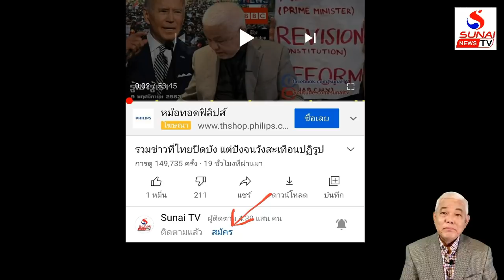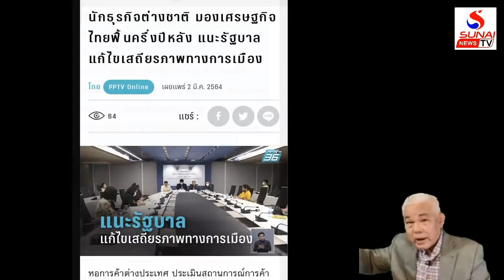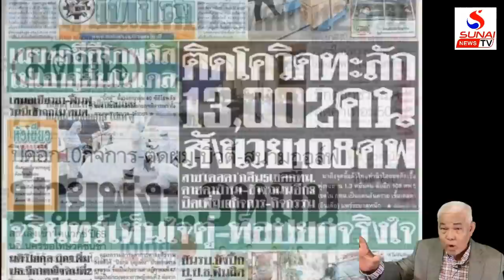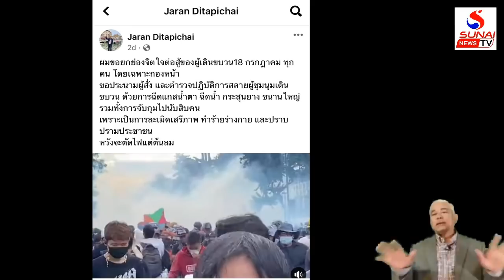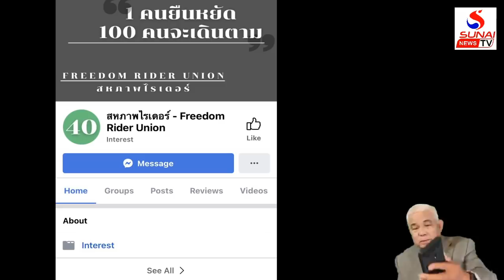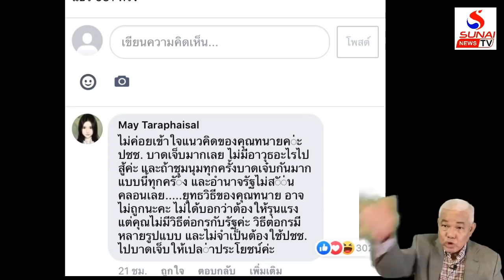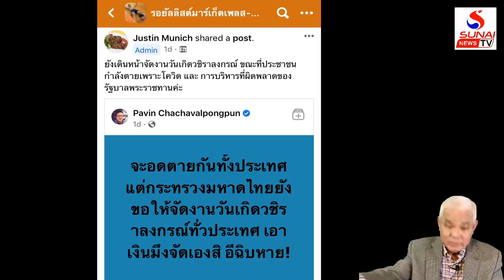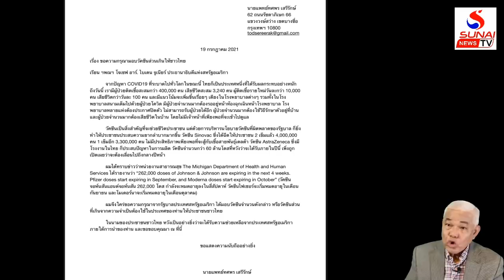เกาะติดคิดทันข่าว 22 กรกฎาคม 2564 / เจ้ารปห.ฝันร้าย? เศรษฐกิจพังทะลายไม่ฟื้น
เจ้ารปห.ฝันร้าย? เศรษฐกิจพังทะลายไม่ฟื้น